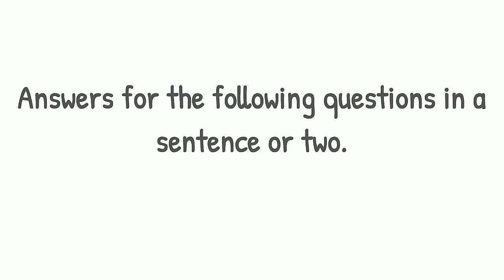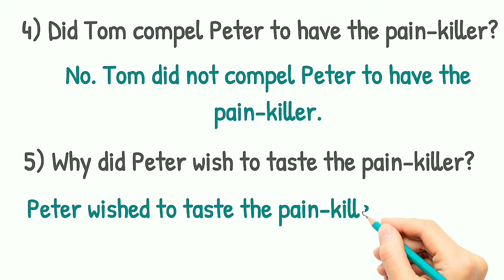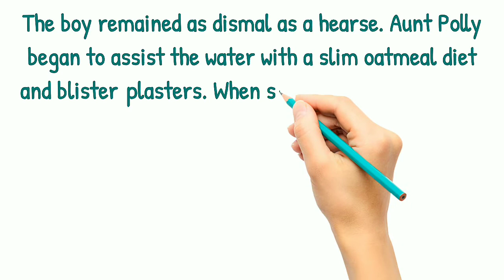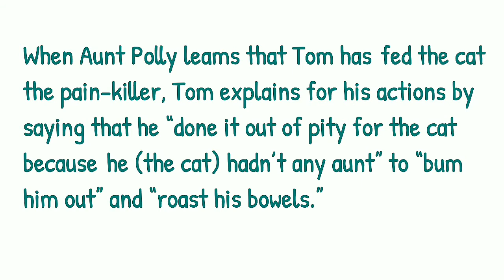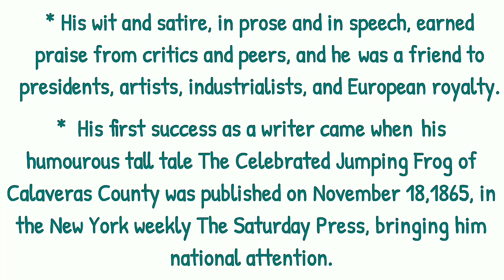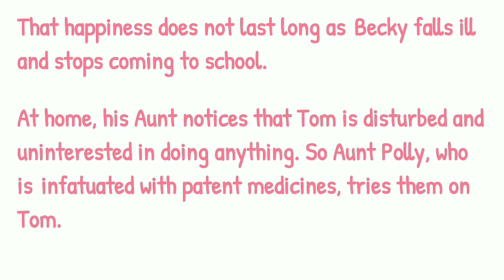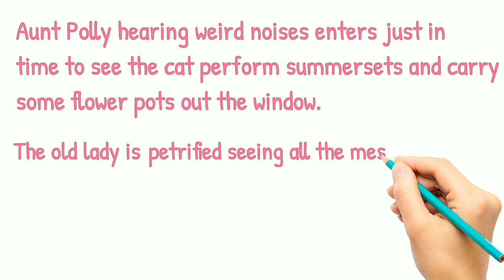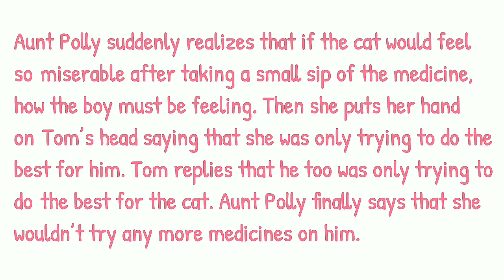The Cat and the Painkiller Book back Question and Answer | The cat and the painkiller mcq | class 9